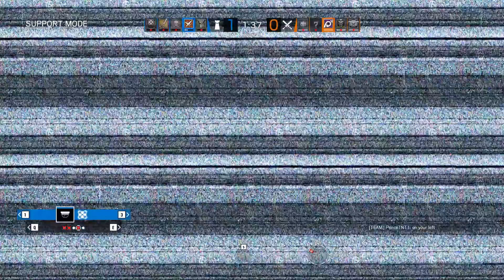Rainbow Six Siege | Presidential Plane 1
Been a while, finally gutted up to redownload playstv.